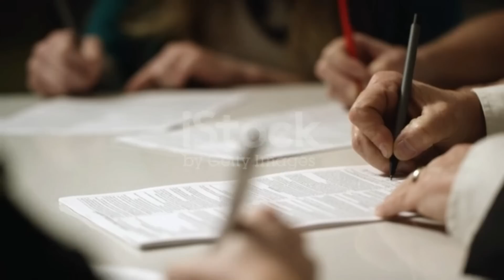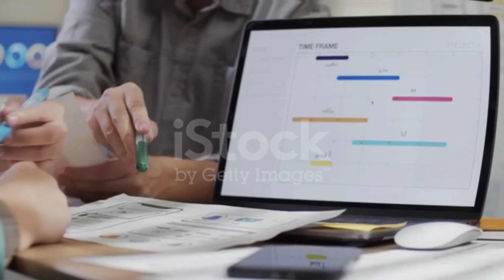அரசியல்வாதிகளை பொறி வைத்து பிடித்த IPS ஆபீசர்:Daring OfficerUmeshChandraIPS Story|TrendingBeautyTips